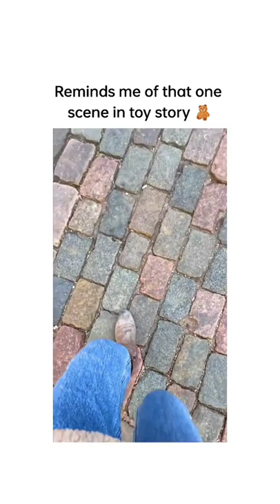Cleaning some boots | ASMR